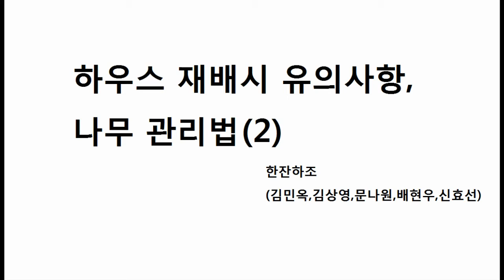하우스 재배시 유의사항, 나무 관리법